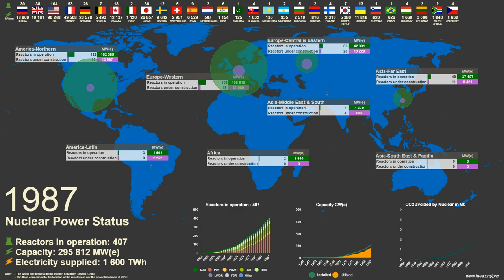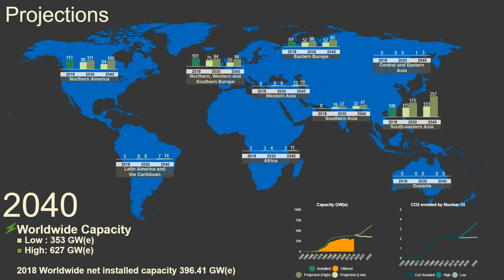Fifty Years of the IAEA's Power Reactor Information System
With over 150 000 visitors each year, the IAEA’s Power Reactor Information System (PRIS) is one of the Agency’s most consulted resources. PRIS is celebrating its 50th anniversary this year.